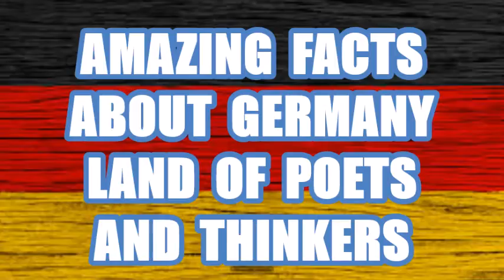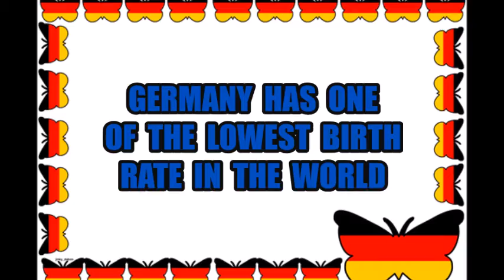AMAZING FACTS ABOUT GERMANY LAND OF POETS AND THINKERS ?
FACT AND INFO ABOUT GERMANY ...